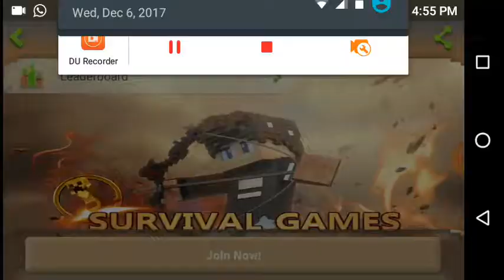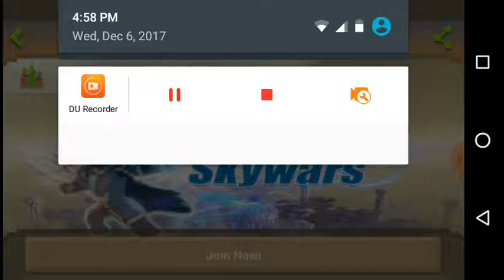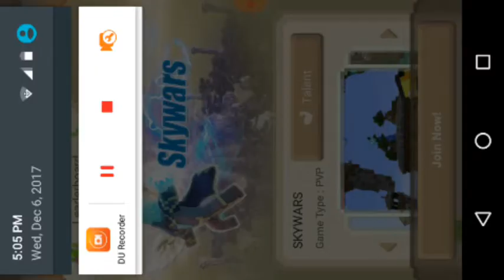Playing Skywars on Blockman Multiplayer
Guys remember that I am going to be answering your comments on the first 30 minutes so get commenting ;P

Intro by :GaminwidFlats